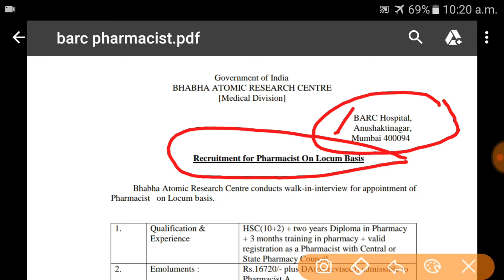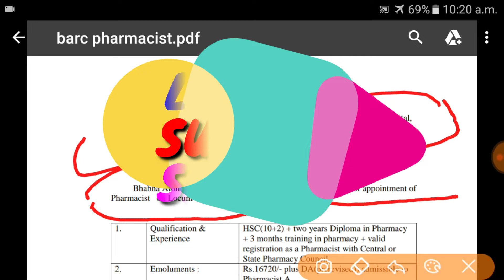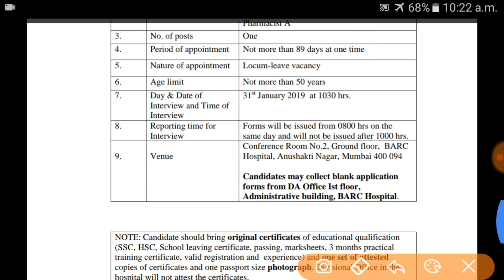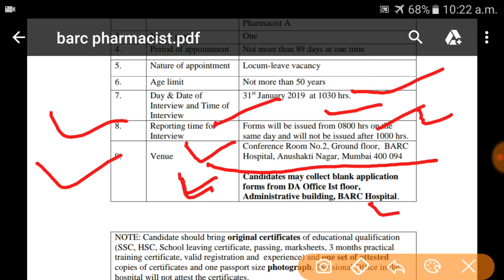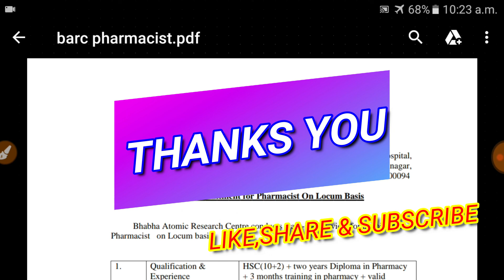BARC MUMBAI RECRUITMENT 2019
static amar sir
BARC MUMBAI  RECRUITMENT 2019 IS RELEASE FOR Pharmacist. BHABHA ATOMIC RESEARCH CENTRE RECRUITEMENT IN Medical Division. ON HSC LEVEL.